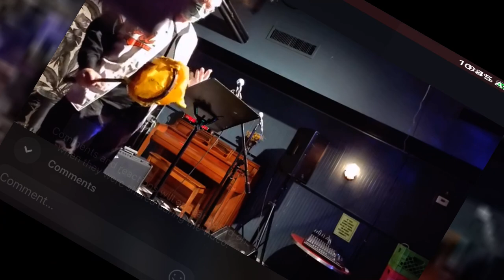Matt Proctor - Live at Boog City 2023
young ethels
5th ave 12th st
park slope brooklyn nyc

live from boog city